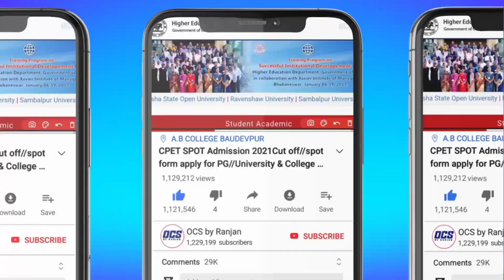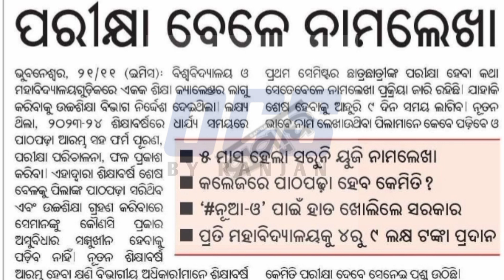CPET Phase-III Admission ଚାଲିଛି ପାଖେଇ ଆସିଲାଣି ସେମିଷ୍ଟର ପରୀକ୍ଷା//Odisha PG Entrance Admission Last...